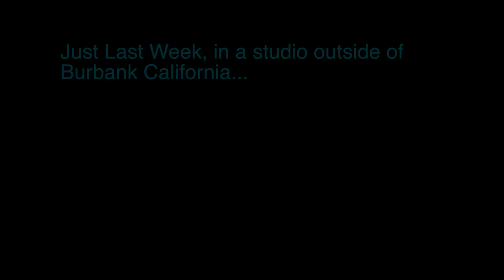Celebrity Big Brother: The Trilogy Part 2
follow @wilheuser